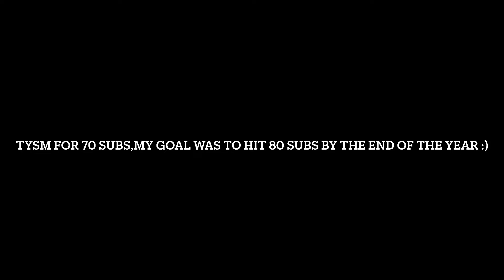THX FOR 70 SUBS